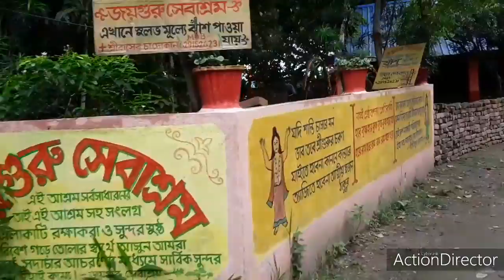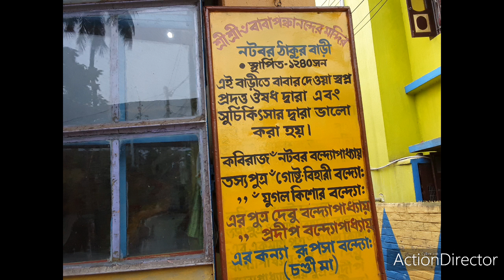general knowledge and nungi morning walk at batanagar south 24 pargana